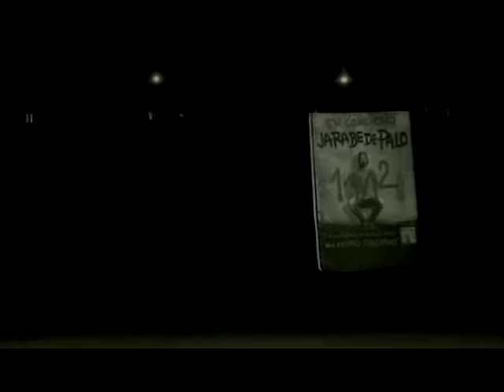Jarabe de Palo - Que Bueno, Que Bueno (Video Oficial)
Que bueno, que bueno (video clip)